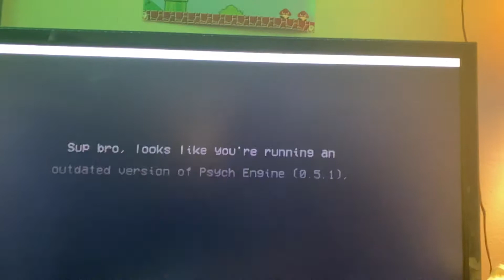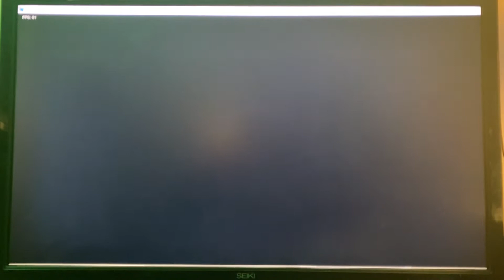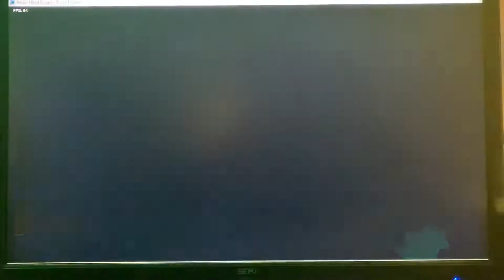BMAN FUNKIN WEEK 3-vrs boi